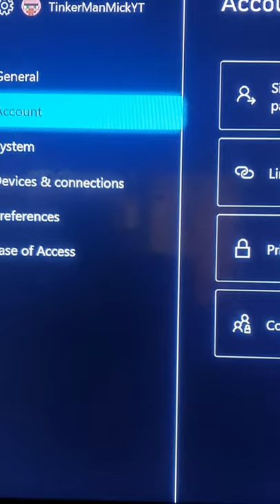did you know xbox has voice control?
You can enable the digital assistants feature in settings on your Xbox to use Google Voice or Alexa to control your Xbox with your voice.

◾ My Recommended Products (USA) (UK)
◾ PortPlugs (USA) (UK)
◾ Cleaning Tools (USA) (UK)
◾ Compressed Air Can (USA) (UK)
◾ Rocket Ship Air Blower (USA) (UK)

Cheap Xbox Headset